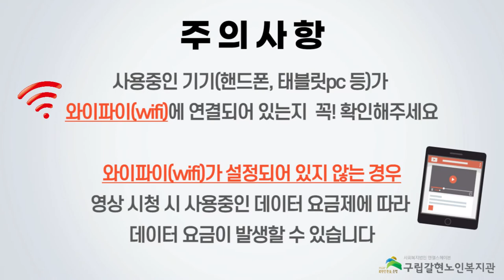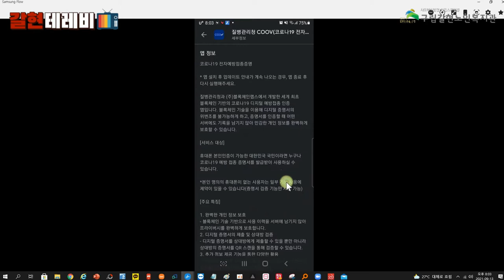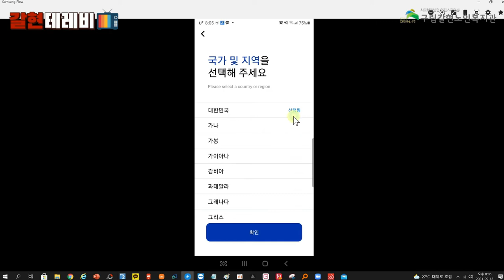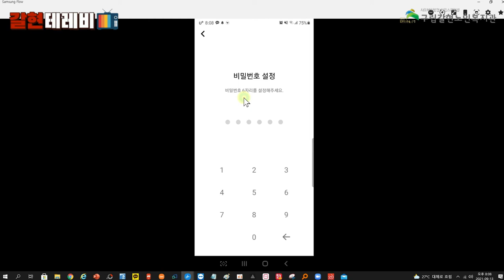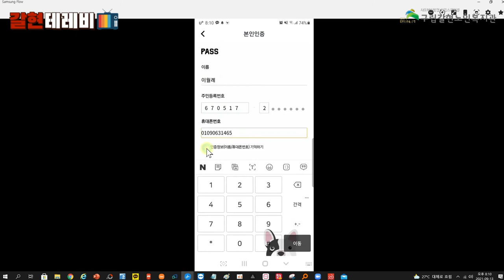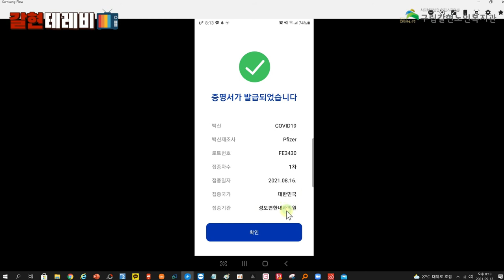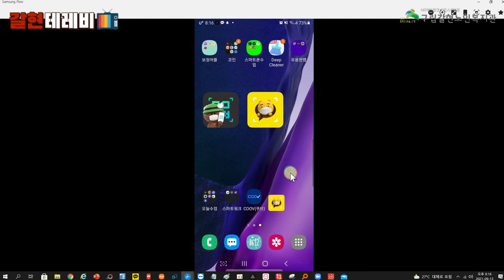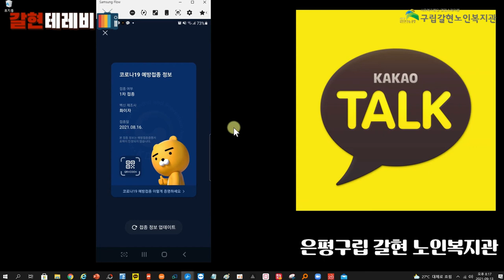[갈현노인복지관] 스마트폰교육 6강 - COOV(예방접종증명서)설치 및 접종증명서 다운로드, QR코드 확인하기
안녕하세요!

갈현노인복지관에서는 은평구청의 지원을 받아 은평구문해교육지원사업의 일환으로 어르신맞춤형 디지털 문해교육 "소통하고 화합하는 재미있는 디지털" 수업을 진행하고 있습니다!

이번 6강에서는 코로나19로 인하여 어떤 장소를 방문할때마다 체크인으로 인하여 어려움을 겪고 계시는 어르신들 많으시죠?

그래서 준비해보았습니다 이번 강의를 통하여 어려움을 극복해보세요!